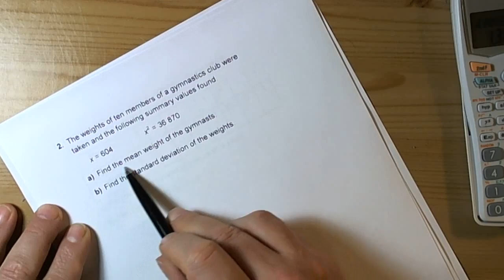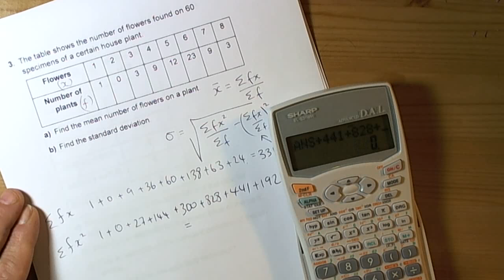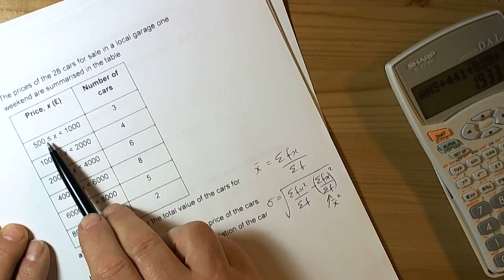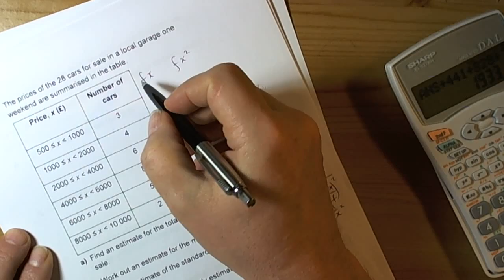Standard Deviation, Variance and Mean Average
How to calculate the mean, variance and standard deviation through going through some examples of exam style questions.